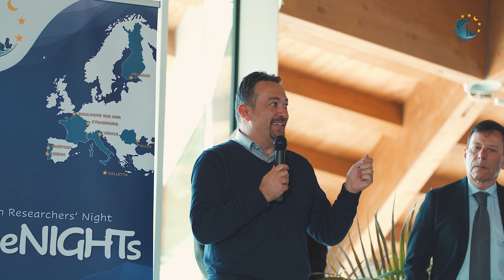Blue Nights Bonus Speeches